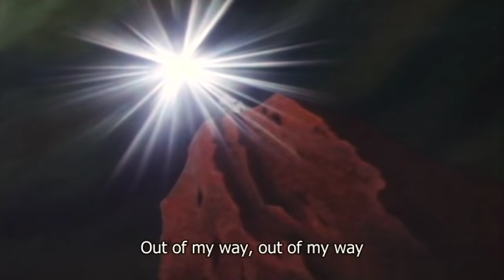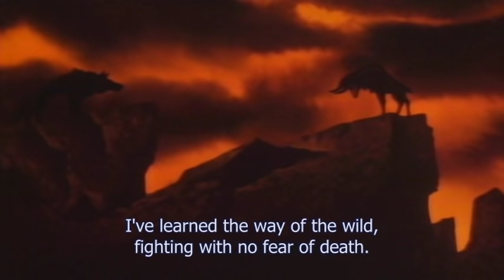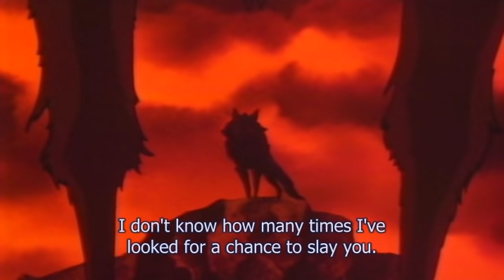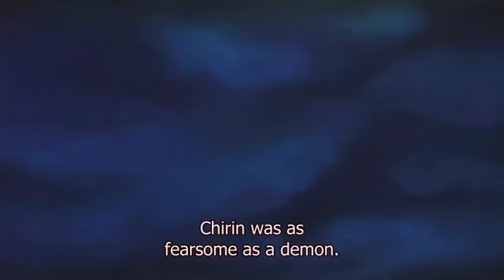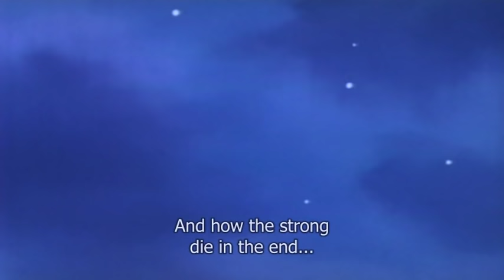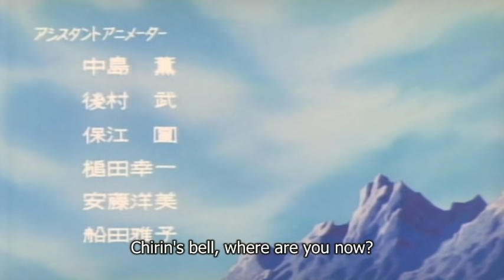チリンの鈴/Chirin's Bell (1978)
作家柳瀬隆のペンから、映画の画面には、オオカミと子羊についての最も珍しい話があります。

From the pen of author Takashi Yanase (やなせ たかし), to the motion picture screen comes a most unusual story about a wolf and a lamb.

(英語の字幕が含まれています/Contains English subtitles)